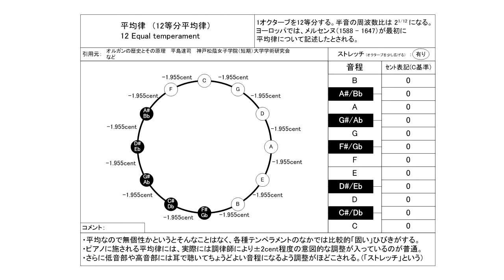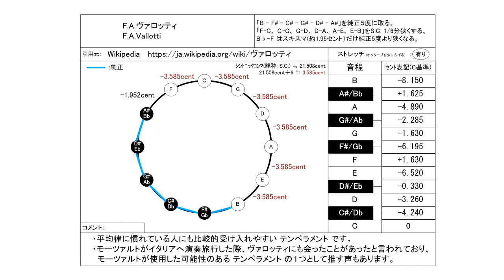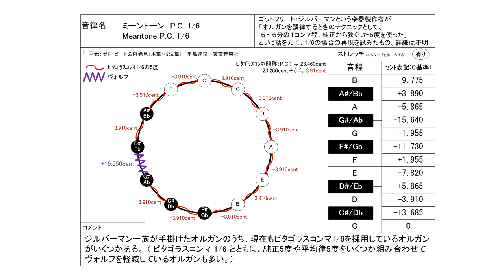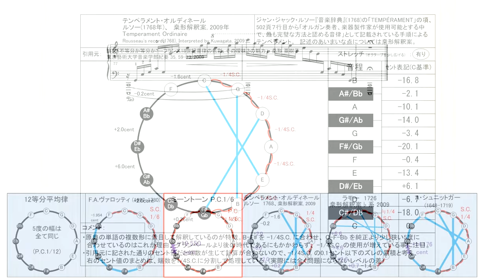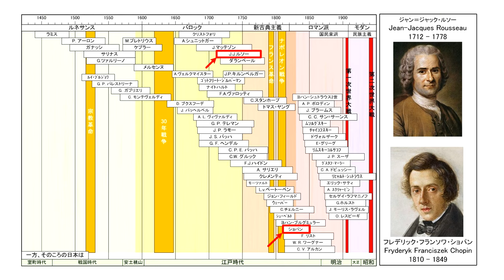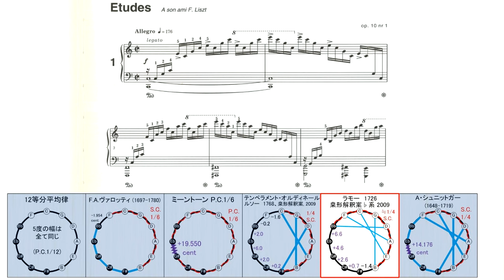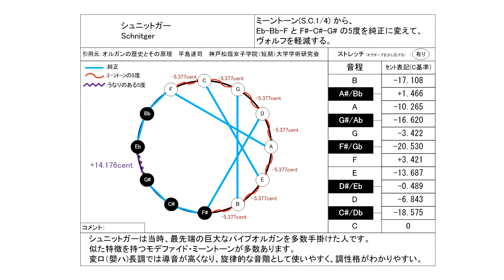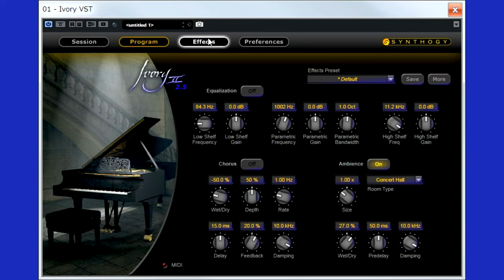ショパン エチュード Op.10 No.1 を古典音律で聴き比べ【ミーントーン編】/ F.F.Chopin Etude Op.10-1 in histrical tuning systems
0:00 12等分平均律 メルセンヌ(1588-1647)
2:20  F.A.ヴァロッティ (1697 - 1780)
4:39  P.C.1/6 ミーントーン　G.ジルバーマン ( 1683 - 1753 )
6:58  テンペラメント・オルディネール　J. J. ルソー 1768, 桒形解釈案 2009
9:17 モデファイド・ミーントーン　ラモー  1726 桒形解釈案 2009 ♭形
11:36 モデファイド・ミーントーン　シュニットガー ( 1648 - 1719 )

ピアノ演奏データ制作：
S.P.ORCHESTRA　M-Musica様

2023/7/13 ヴァロッティ音律のセント値に誤りがあったのを訂正して再UPしました